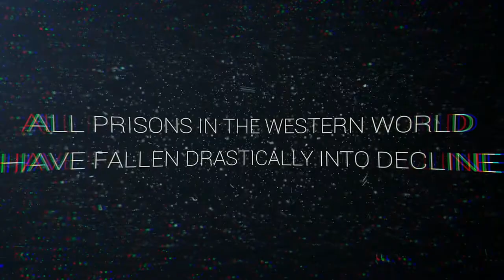RIME Entertainment Showcase - Episode 31: Antony Spina Interview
Our Movie of the Month is The Programme, which was written, directed and produced by Antony Spina. Of course, naturally, we were compelled to find out more about the brains behind this great movie.
Antony not only talks about The Programme and its success, but he talks about his journey into filmmaking, storytelling, and what led him to create his first film Sad Little Boy.
After much success on the festival circuit for The Programme, both films are now available to stream on Amazon Prime, Google Play, Apple TV, and myproduction.co.uk.
Antony also shares great tips and advice for aspiring filmmakers - very inspirational and motivating indeed!

To find out more about us and RIME Entertainment Services

This show was produced and presented by:
Rita Hurry
Melissa Hurry
RIME Entertainment Limited